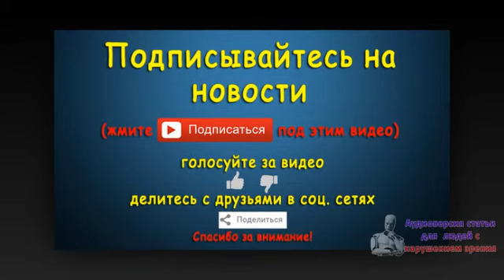МВД Украины: митингующим у Рады раздавали шашки и гранаты. Новости 4 сен 09:27